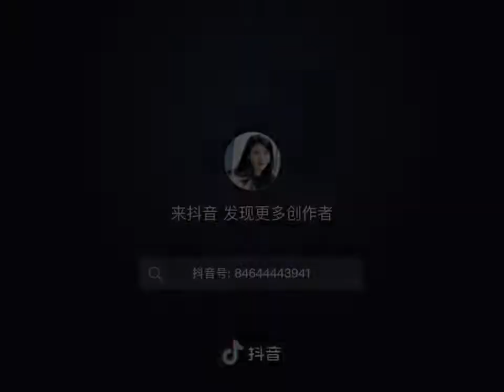iu教你如何拍., 身高 比列弄得修长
1.74 zTy:/ 复制打开抖音，看看【아이유 의 아저씨的作品】知恩教你怎么把一米六身材拍出一米八气场，你平时给女...